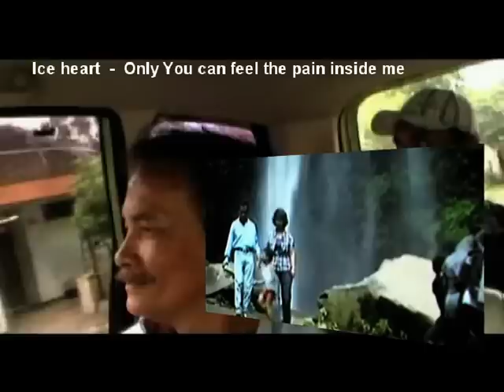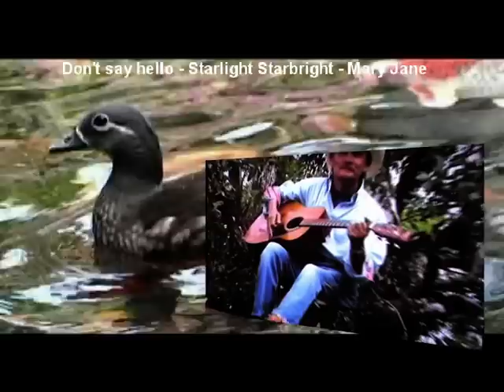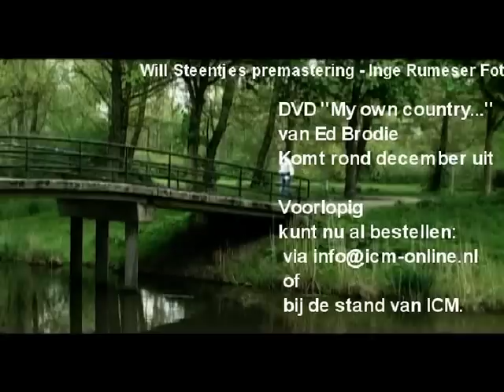Clip Ed Brodie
Nieuwe DVD My own Country komt rond december uit.